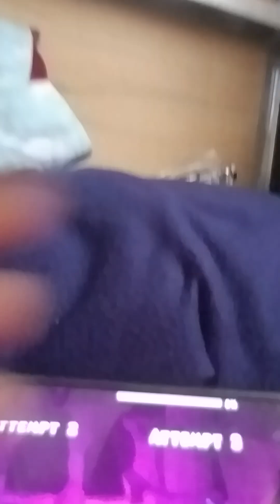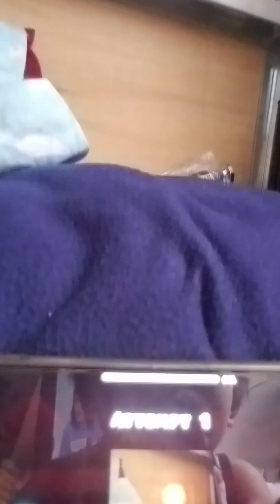July 12, 2024